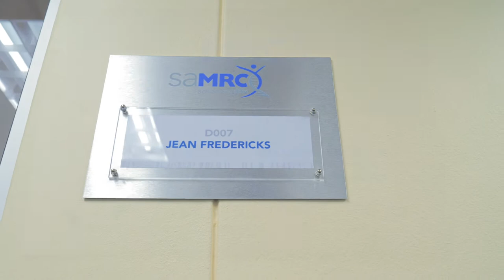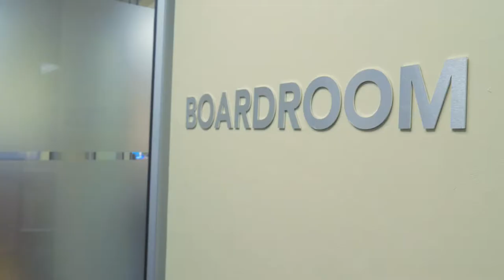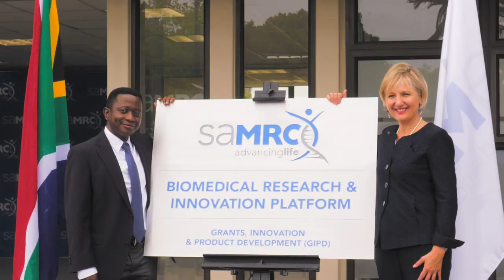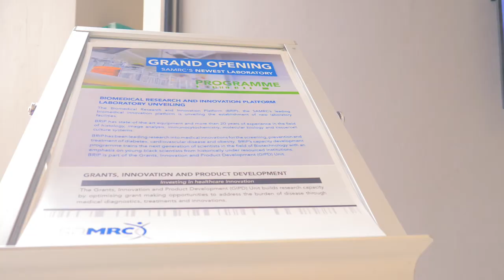Biomedical Research & Innovation Platform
Grand opening of SAMRC's newest laboratory